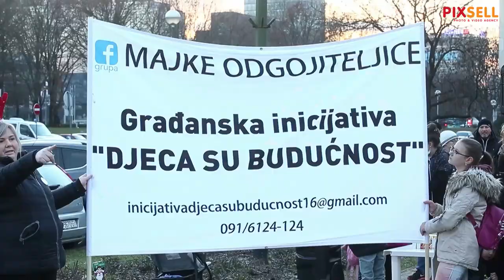Prosvjed roditelja odgojitelja: Tomica mrzi dvije stvari, Božić i roditelje Grada Zagreba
Prosvjed roditelja odgojitelja ispred Zagrebačkog gradskog poglavarstva zbog ukidanja mjere roditelj odgojitelj.